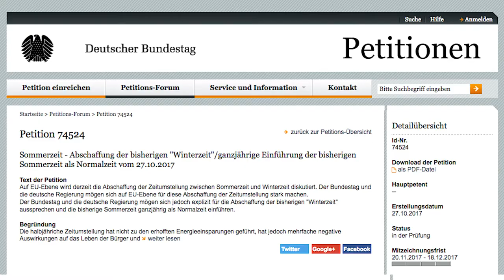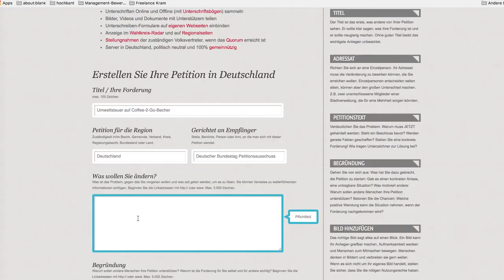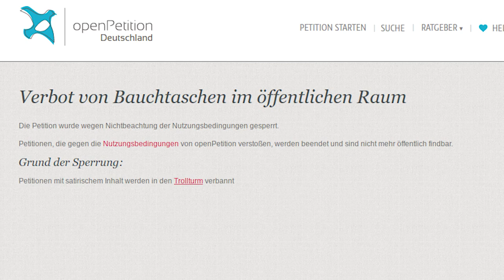Online-Petitionen – sinnvoll oder überflüssig? | about:blank 004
Online-Petitionen: Außer Schreibtischaktivismus nix los!? Florian Prokop macht den Test.

Was sind eure Erfahrungen mit Petitionen?

Und auch der Bundestag hat ein Petitionsportal. Was das bringt? Hier erfahrt ihr mehr
Team:
Moderation: Florian Prokop
Redaktion: Karolin Schwarz, Florian Prokop, Markus Beckedahl, Markus Reuter, Ingo Dachwitz, Tomas Rudl uvm.
Kamera/Schnitt: Lucas von Nordheim
Animation: videorocket
Produktion: Benjamin Bähr, Daniel Seitz
Konzeption: Daniel Seitz